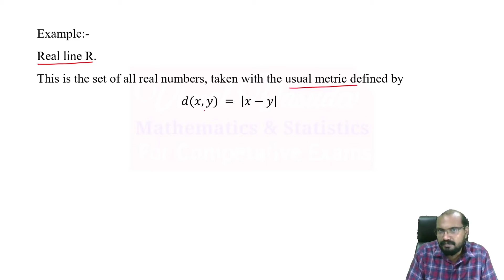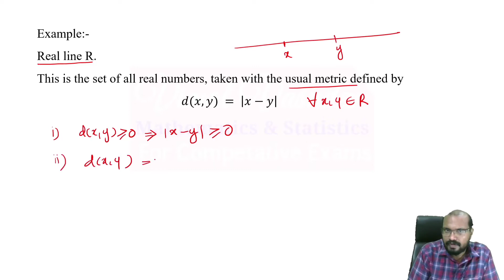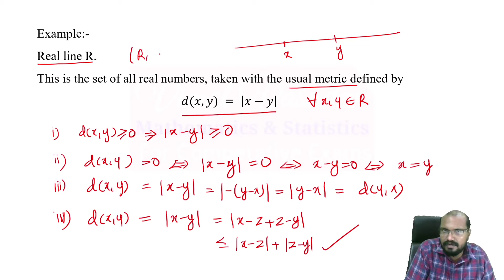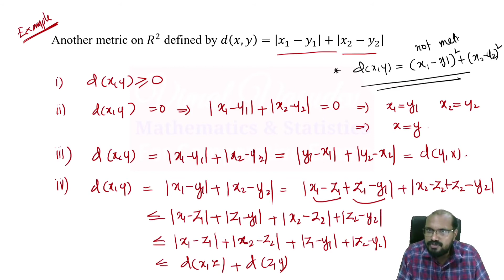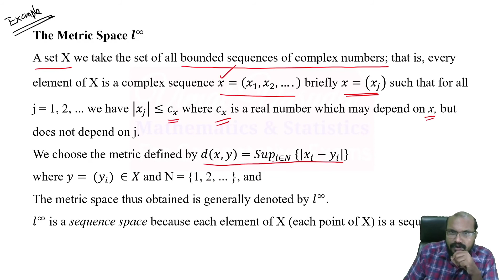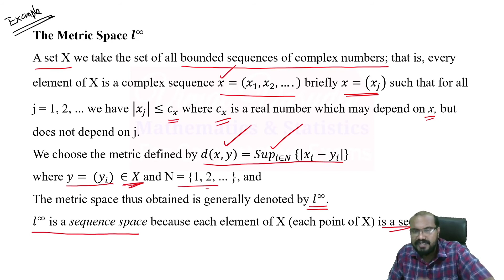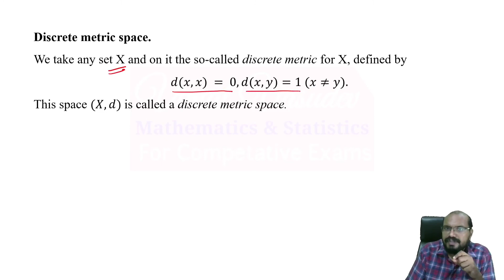Metric Space - Examples - Functional Analysis- Lecture 01- Higher Mathematics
Metric Space
Definition -Examples
Functional Analysis- Lecture 01
Higher Mathematics
for Competitive Exams